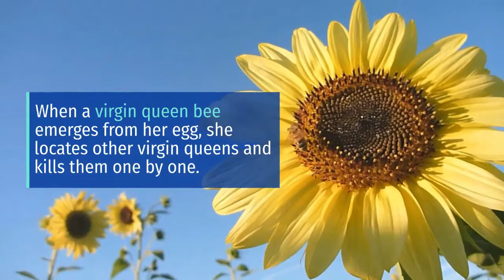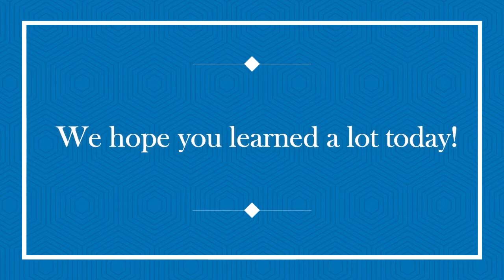28 Buzzing Facts About Honey Bees | Cool Facts About Bees | Video For Kids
Did you know? Bees see all colors except red.

This and more buzzing yet sweet facts are in store for you in this learning video bout HONEY BEES!

Bright Minds PH is a family-friendly, kid-friendly channel featuring a new, 100% children-appropriate topic every week!

In every episode, kids will learn something new and educational. Bright Minds PH strives to create a fun, educational experience for kids from preschool to kindergarten and beyond! Don't forget to join our Bright Minds community on Facebook for more free resources, mentoring and lessons

for more updates!

fun facts about bees
facts about bees for kids
facts about bees video
video for kids free
video for kids learning
video for kids to watch and learn